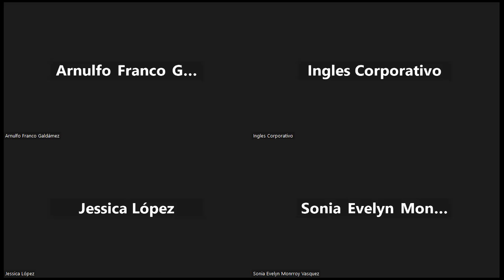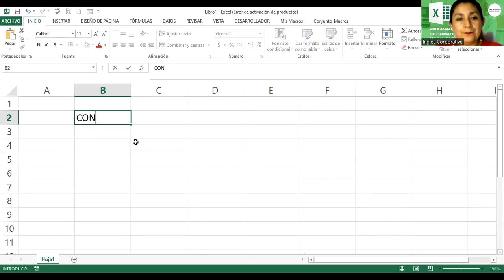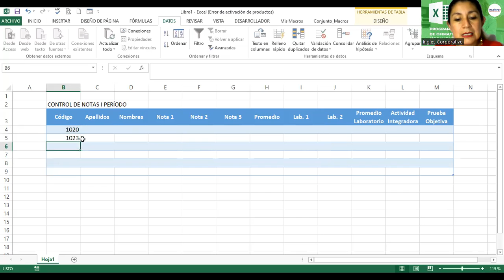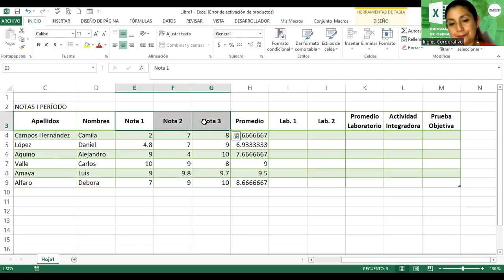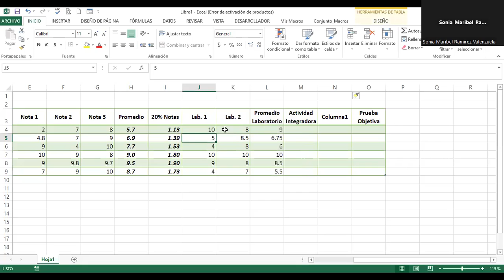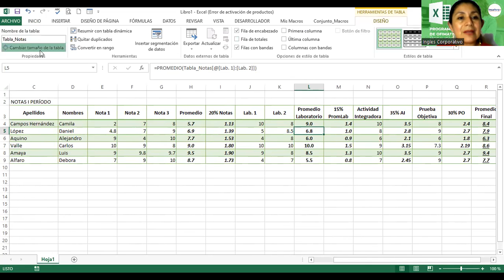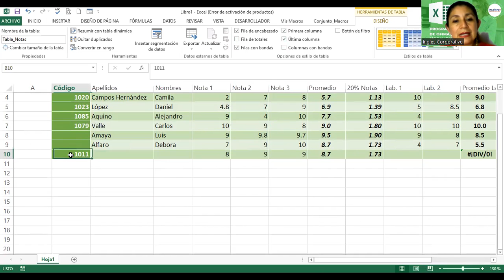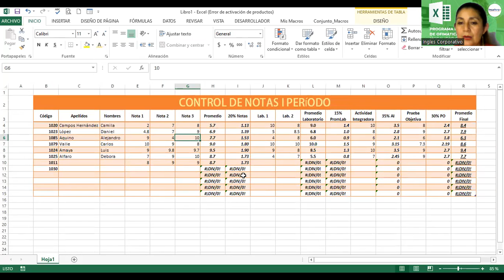Sesión18-19-04-2023-29811-8017-0015/2023-Alvarado-Modificar una Tabla de Datos